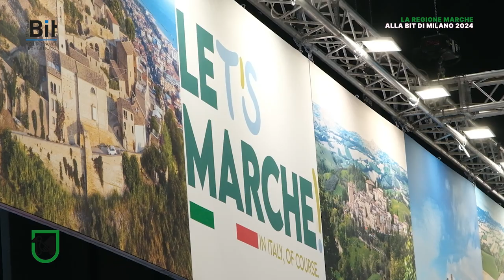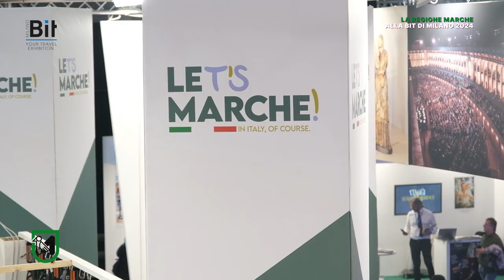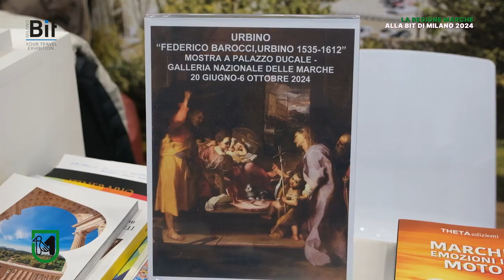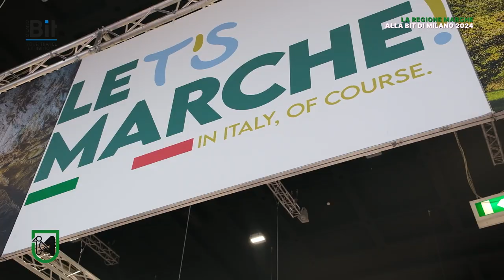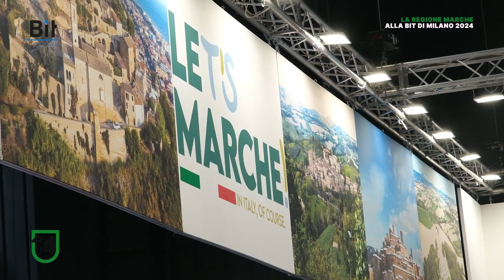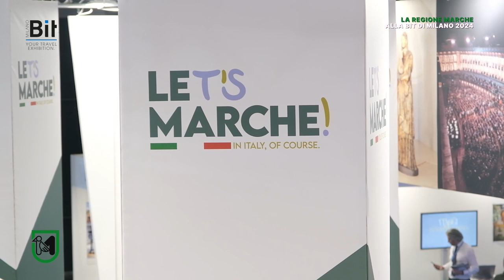LA REGIONE MARCHE ALLA BIT 2024 - PUNTATA 4